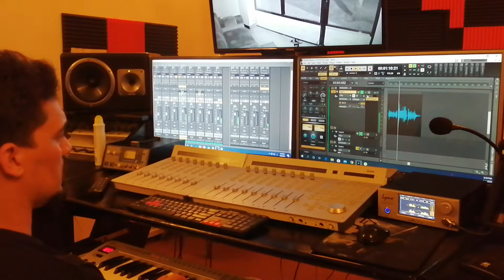الرادود احمد السعدي